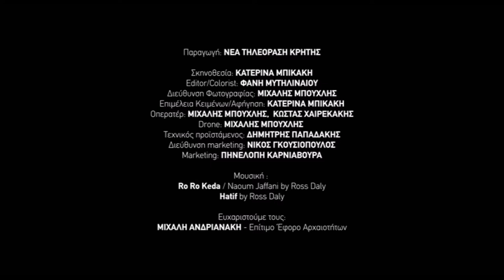Αλμυρίδα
Απόσπασμα από βίντεο τουριστικής προβολής για τη Δ.Ε. Αρμένων με έμφαση στην πολιτιστική διαδρομή (αν και η Αλμυρίδα ανήκει διοικητικά στη Δ.Ε. Βάμου).